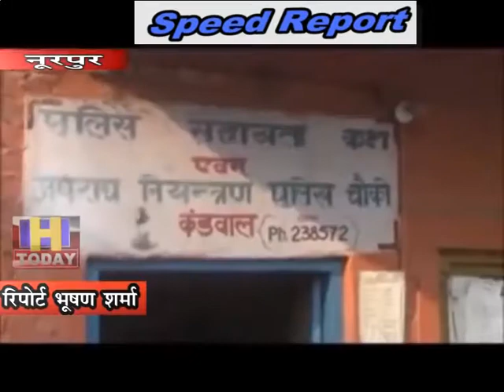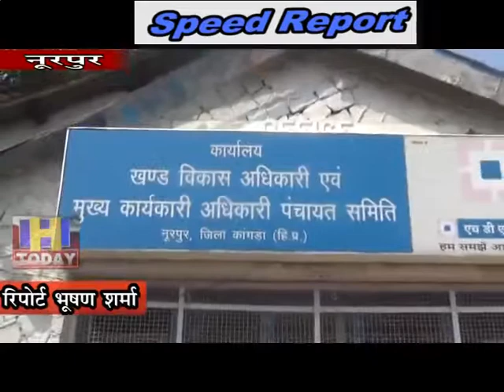15 OCT SPEED NEWS 3